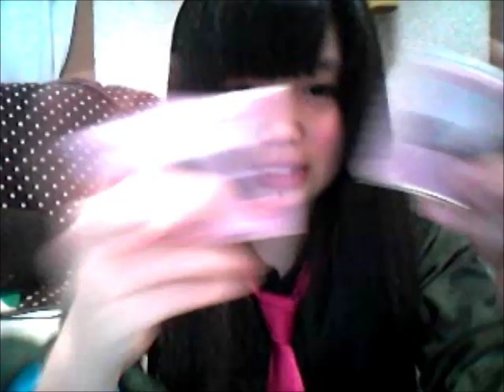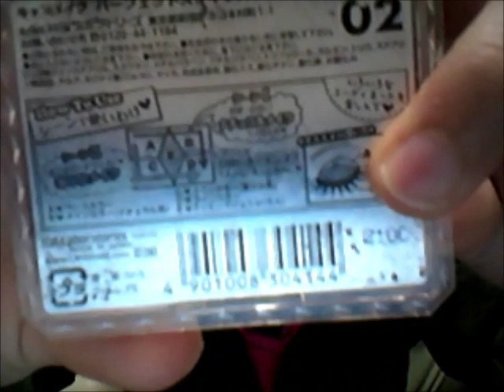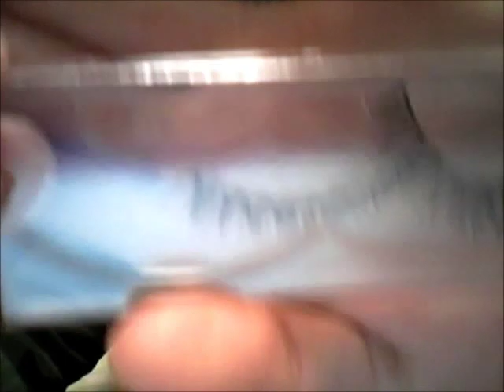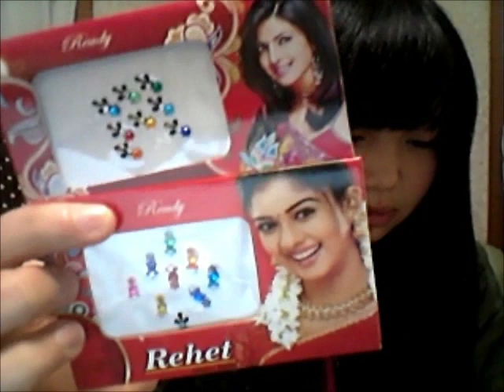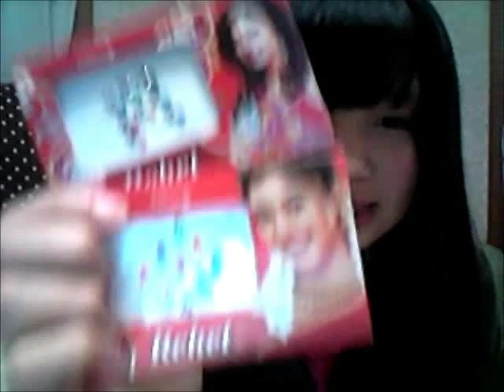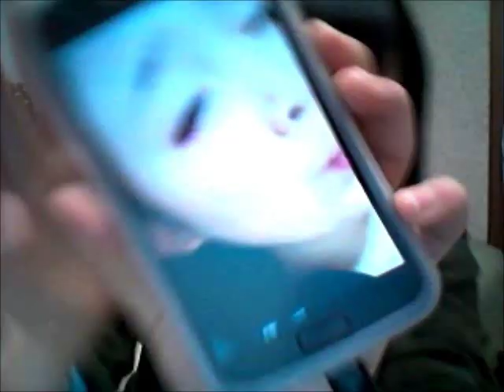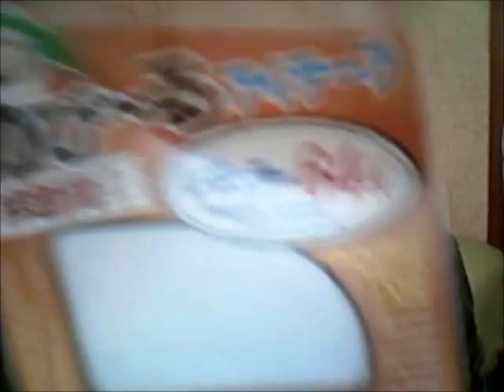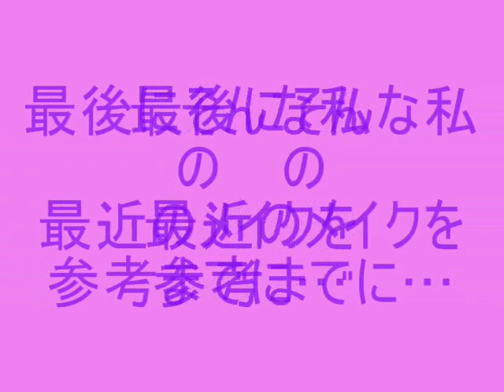学生やもんコスメもプチプラで!!!【からふるぶれいんch】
撮り置き動画ではなく
久々に撮影しました～☆

2014年現在高校２年生の
ちぇるちぇるみちぇるが
プチプラコスメグッズを紹介します♪

学生なのであまりお金をかけたくない方！
買ってみたいけど安いし不安な方！

是非とも参考までに～!!!

その他▼
申請お待ちしております^^

ちぇるちぇるみちぇる